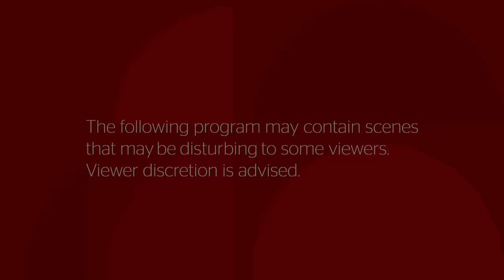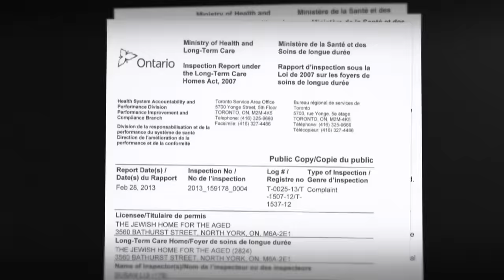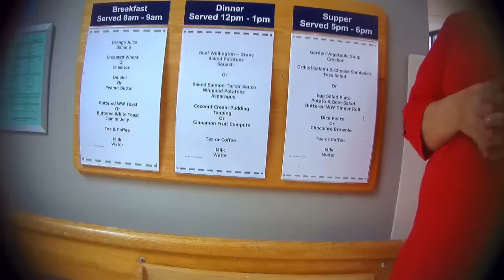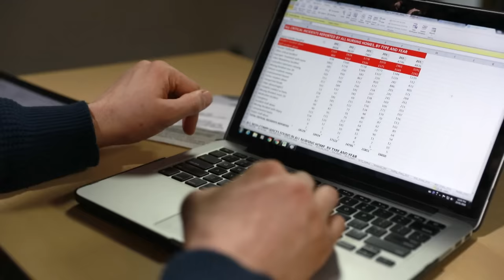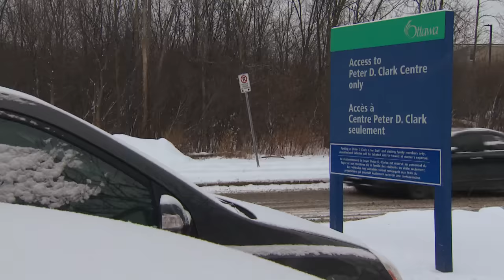Hidden camera investigation: Nursing home abuse, violence (Marketplace)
A Marketplace hidden camera investigation reveals nursing home abuse and violence